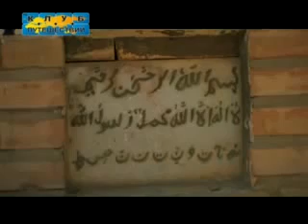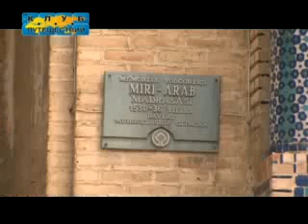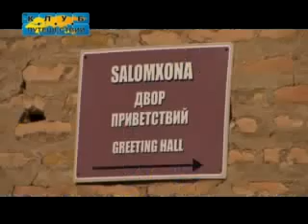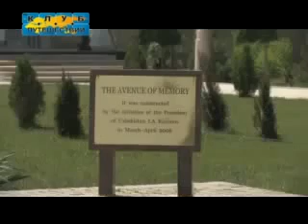Узбекистан, Бухара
Восточная Бухара-Узбекистан
древняя Бухара